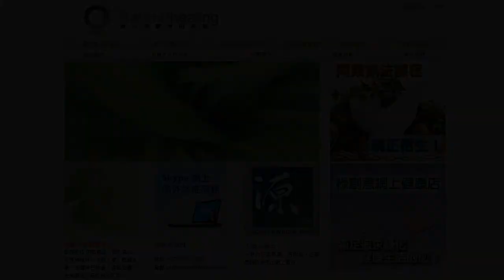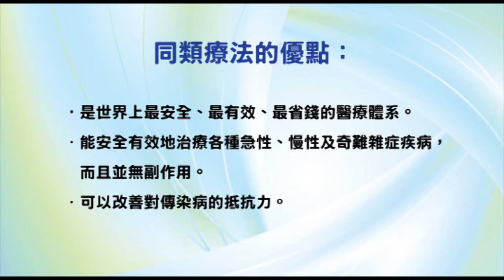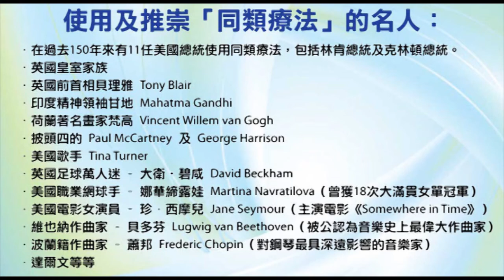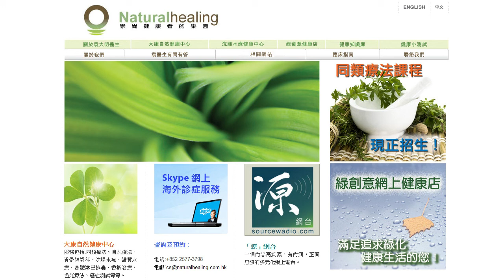《靈丹妙藥的同類療法》- EP54 - 咖啡 Coffea Cruda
今集袁醫生向大家介紹以下同類療劑：咖啡 Coffea Cruda。

使用及推崇「同類療法」的名人：
--- 印度精神領袖：聖雄甘地 Mahatma Gandhi
--- 荷蘭畫家：梵高 Vincent Willem van Gogh
--- Beatles 披頭四樂隊成員：Paul McCartney 及 George Harrison
--- 英國足球員：萬人迷大衛‧碧咸 David Beckham
--- 美國職業網球手：娜華締露娃Martina Navratilova（曾奪取 18 次大滿貫女單冠軍）
--- 美國女演員：珍．西摩兒 Jane Seymour（主演電影 Somewhere in Time）
--- 維也納作曲家：貝多芬 Lugwig van Beethoven（被公認為音樂史上最偉大作曲家）
--- 波蘭籍作曲家：蕭邦 Frederic Chopin（對鋼琴演奏影響力最深遠的音樂家）